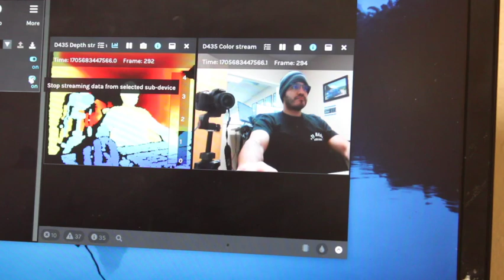Vision Systems for Robots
Cobot Team engaged in a productive session experimenting with two advanced vision system cameras. These efforts contribute to ongoing advancements in our robotics technology.

Exciting developments are underway, and we look forward to sharing the outcomes with you. 🚀